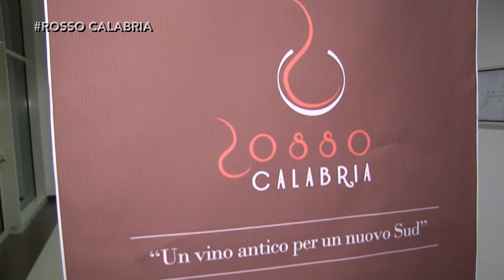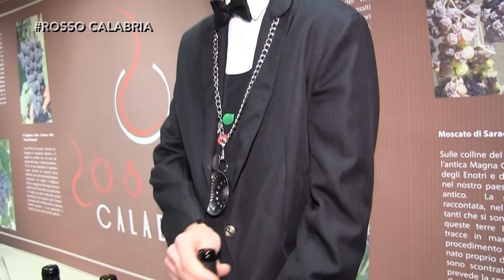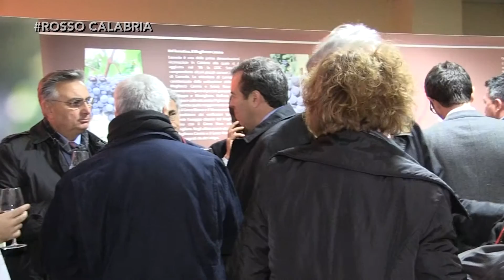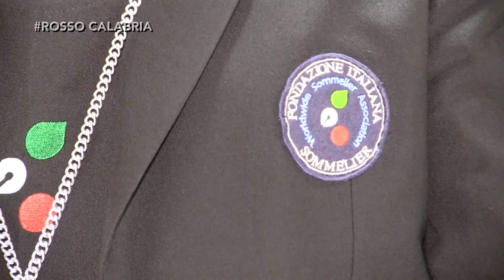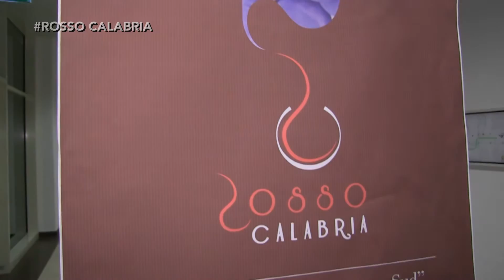LaC Inverno - Rosso Calabria - Speciale vini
Vini dalla forte personalità e qualità quelli calabresi che l'evento Rosso Calabria ha voluto mettere in risalto. Di scena 85 cantine calabresi che hanno fatto bella mostra nella cittadella regionale.